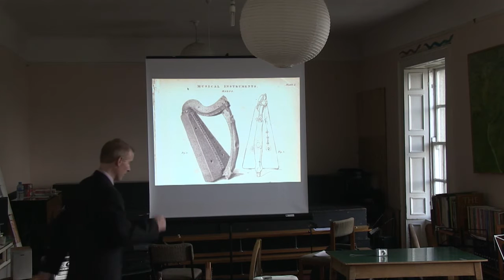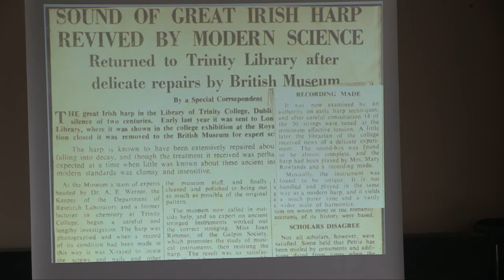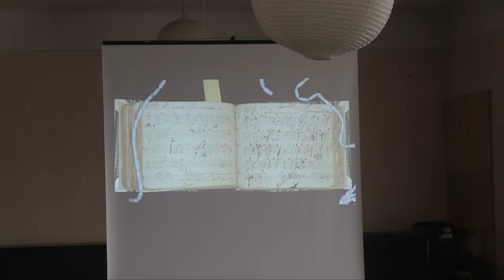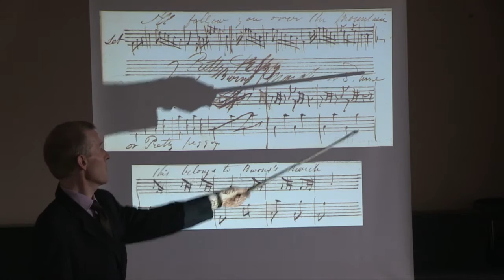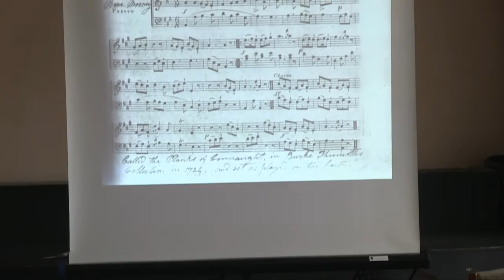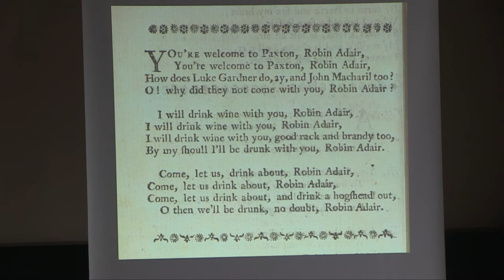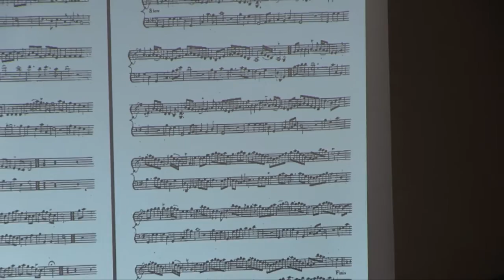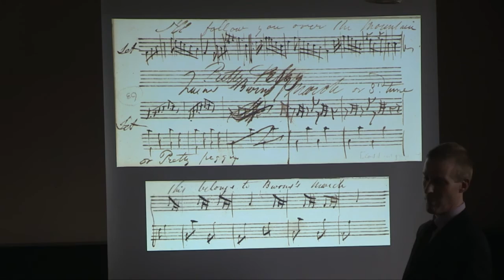Simon Chadwick: Harps and Tunes: Matching instruments to repertory. Scoil na gCláirseach 2013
Talk - Simon Chadwick
Harps and Tunes
Matching instruments to repertory, and repertory to instruments

Presented at Scoil na gCláirseach, Kilkenny, Monday 19th August 2013.